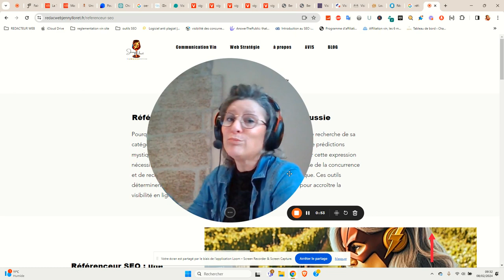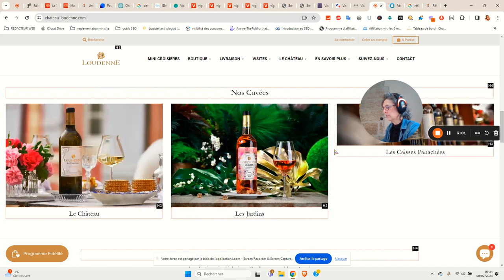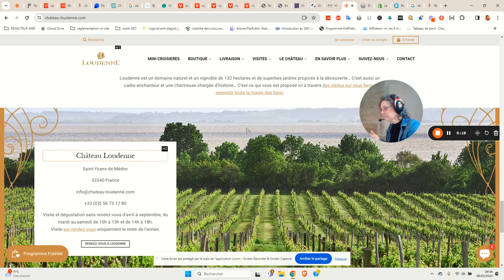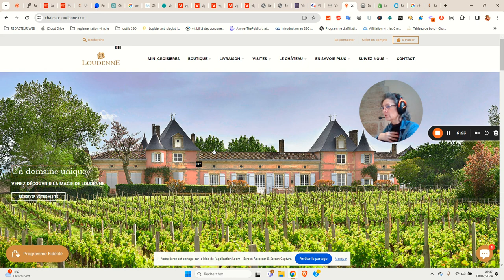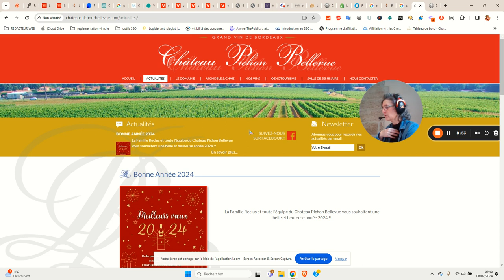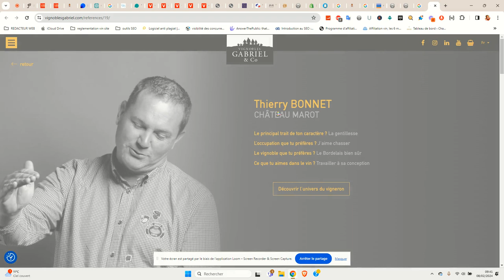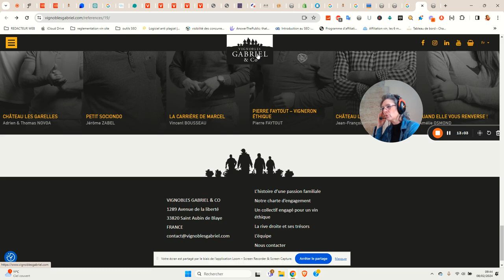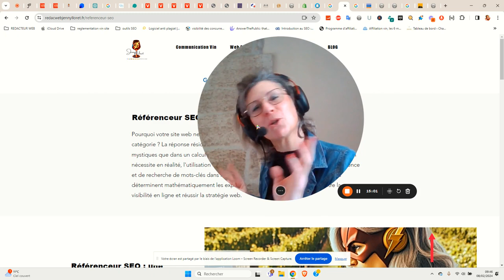Audit SEO Flash : 3 sites web de propriétés viticoles du bordelais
Je vous retrouve chaque semaine pour partager quelques sites web que j'ai découverts, mettant en évidence des possibilités d'amélioration.
Certains sites internet n'ont pas pleinement saisi l'importance du référencement naturel, ce qui les rend moins optimisés.
Parfois, malgré une belle vitrine, leur visibilité en ligne est limitée, car le référencement naturel n'a pas été pris en compte. Il est crucial de comprendre que le SEO accroît la visibilité sur le web, mais il ne garantit pas une augmentation des ventes. Cependant, une plus grande visibilité peut potentiellement conduire à plus de ventes en augmentant le trafic. Ainsi, la différence entre visibilité et la conversion doit être clairement comprise.

Aujourd'hui, J'examine le magnifique site web du Château Loudenne celui du Château Pichon Bellevue qui n'est pas sécurisé ainsi que celui du Château Marot

Voici le programme :
🕐 00:00 . Intro présentation
🕐 01:10 . 1er site : Château Loudenne
🕐 03:38 . valeur RSE
🕐 07:21 . 2e site : Château Pichon Bellevue
🕐 10:20 . 3e site : Château Marot
🕐 13:38 . Conclusion

🍷🍇 Vous êtes vigneron, viticulteur, ou régisseur de propriétés viticoles, je rédige et je crée pour vous du contenu web SEO de qualité.

🥂 BIO : Jenny Lloret, Rédactrice Web Expertise Vin
Installée au cœur des vignobles de Bordeaux depuis 1996, ex-vigneronne bio, formatrice en œnotourisme, et dégustatrice de plus de 3 000 vins par an. Aujourd'hui, en tant que rédactrice web SEO et consultante SEO basée à Sauveterre-de-Guyenne, je travaille en visio sur divers CMS. Et aussi, je me déplace si nécessaire pour créer des contenus authentiques en m'immergeant dans votre environnement. Spécialisée en ghostwriting avec des clauses de confidentialité, je rédige pour vous tout en préservant l'anonymat.

Jenny Lloret